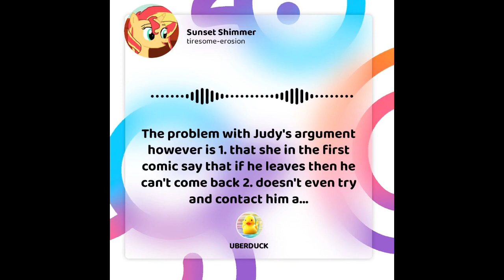Sunset talks about I will survive